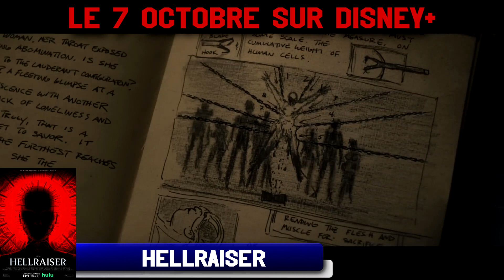Sorties cinéma, SVOD et DVD ~ OCTOBRE 2022 🎬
Mesdames et messieurs, bienvenue dans la rétrospective des sorties cinéma, SVOD et DVD que vous attendez tous les mois. Aujourd'hui, découvrez les sorties cinémas et SVOD du mois d'octobre 2022 et sorties DVD du mois de septembre 2022.

Timecodes :
Générique : 00:00
Début : 00:17
Sorties du 05/10 : 01:20
Sorties du 06/10 : 04:13
Sorties du 07/10 : 04:51
Sorties du 12/10 : 07:37
Sorties du 13/10 : 11:41
Sorties du 14/10 : 12:02
Sorties du 19/10 : 12:49
Sorties du 21/10 : 17:28
Sorties du 26/10 : 19:12
Sorties du 27/10 : 22:16
Sorties du 28/10 : 22:56
Sorties du 28/10 : 24:14
Sorties DVD : 25:11
Outro : 26:47

Vous voulez devenir membre de la chaîne et avoir des avantages ?

MapLipz : espritz